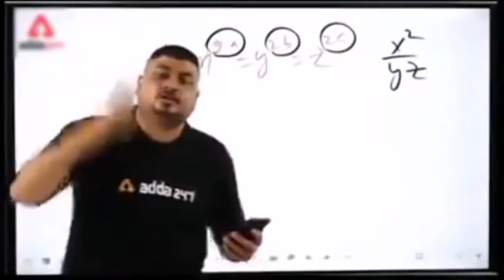Call Of Duty: Warzone - Everything You Need To Know In Hindi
Link for Pre-registration

Battle Royale, Shooter, FPS, COD, Co-op, Squad

"Call of Duty®: Warzone™ Mobile is ushering in the next era of the Call of Duty® franchise, with the highest quality Battle Royale mobile game experience. Featuring epic Call of Duty: Warzone combat in gunplay, movement and vehicles; authentic maps like the iconic Verdansk; and uniquely Call of Duty: Warzone gameplay allowing for up to 120 live players in a match, Call of Duty: Warzone Mobile is set to redefine Battle Royale on the go. Powered by unified Call of Duty  technology, Call of Duty: Warzone Mobile players can share social features like friends and chat channels and even the Battle Pass across platforms for a truly connected Call of Duty experience. Designed for mobile devices to ensure it's the best on glass, Call of Duty: Warzone Mobile will feature mobile-specific events, playlists, and content, as well as deep control customization options to support both veterans and new recruits alike.

PRE-REGISTER NOW
Earn the M4 - Archfiend and X12 - Prince of Hell blueprint weapons at worldwide launch if the 15 million global pre-registration milestone is reached. Use the full-auto M4 assault rifle to its full potential with this dastardly blueprint! Complete your underworldly loadout with the semi-auto X12 pistol outfitted with the Prince of Hell camo, customize your player identity with the Dark Familiar Emblem, and personalize your weapon with the Foe's Flame Vinyl! Plus, a mystery reward will be unlocked if 25 million pre-registrations are reached! Pre-register now and equip all of these rewards at launch if all global pre-registration milestones are reached!

Call of Duty: Warzone Mobile delivers authentic Call of Duty gameplay on mobile with first-class graphics and intuitive controls. Built for mobile gamers, everything from movement, aiming and weapon handling to physics, animations and sound have been optimized in Call of Duty: Warzone Mobile, delivering the ultimate accuracy, authenticity and performance players expect from Call of Duty. With smooth gunplay and movement, you'll be equipped for any battle.

The fan-favorite battle royale map is BACK! With dozens of points of interest to deploy to, the strategies to survive are limitless. Get a bird's eye view of the chaos from the top of Stadium, fight through the frigid battleground in Dam, plan your aerial escape from Airport and get a second chance at survival when you win a duel in the Gulag!

CONNECTIVITY
Advance your Battle Pass across Call of Duty®: Modern Warfare® II and Call of Duty: Warzone 2.0. You'll also share a friends list across platforms, making it easy to deploy with your favorite squad right at launch.

MORE COMPETITORS, MORE COMPETITION
Call of Duty: Warzone Mobile matches feature some of the highest real player-counts for mobile battle royale. Skip the bots and put your skills to the test where it counts!

With countless contracts, killstreaks, and ever-evolving strategies, Call of Duty: Warzone Mobile is endlessly replayable!